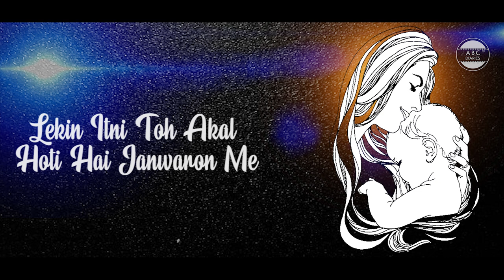KITNA PYAARA RISHTA By Sukanta Nayak | Recited by Priyamji | Hindi Poetry | Episode - 5@ABCDiaries​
ABC Diaries Presents a Heart Touching Poetry by Sukanta Nayak and Recited by Priyamji.

🎧 Credits:
POETRY: Kitna Pyaara Rishta
POETRY BY: Sukanta Nayak
RECITED BY: Priyamji
SOUND DESIGN: Rohit Patra
EDITOR: Snehasish Ojha
RECORDED AT: ABC Diaries
PRODUCED BY: ABC Diaries

New videos uploaded every Week at 6:00 PM IST